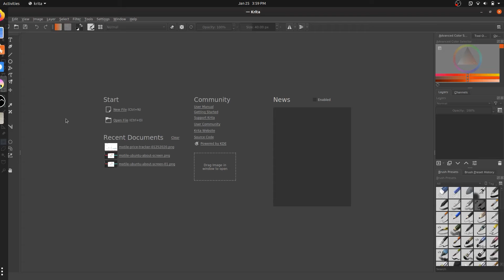Krita Digital Painting App on a Motile Laptop Running Ubuntu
Just a short video showing the excellent Krita digital painting app, running on a Motile brand laptop with Ubuntu Linux installed.